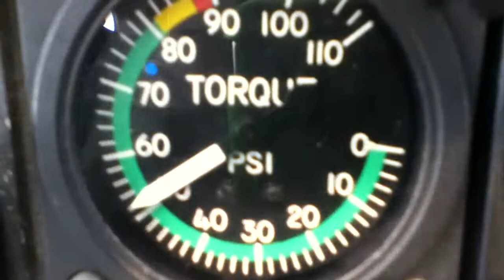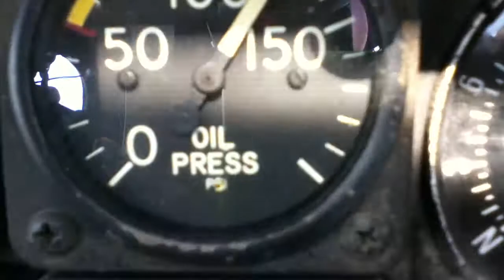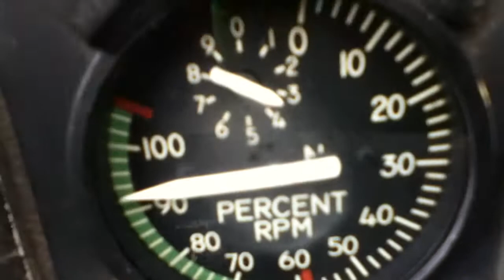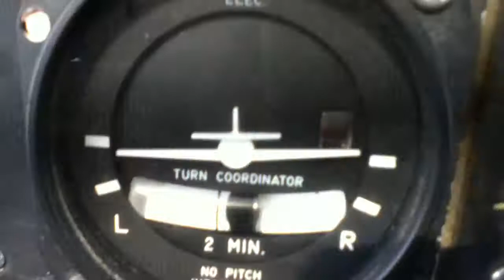Test flight for Oil Tank Replacement! 13 jun 2011